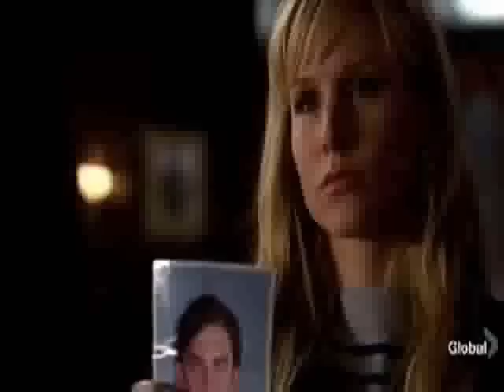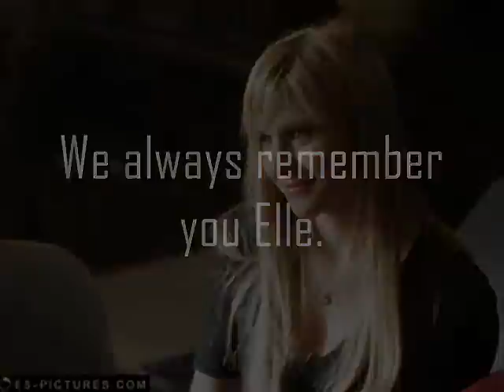Elle Bishop - Heroes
A video about Elle Bishop on Heroes. Her life and her death.